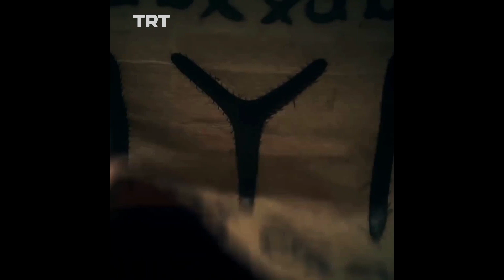خمسة أسباب تجعلك تشاهد مسلسل قيامة أرطغرل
يشاهد الكثيرون حول العالم مسلسل قيامة أرطغرل. إليكم 5 أسباب لتشاهدوه